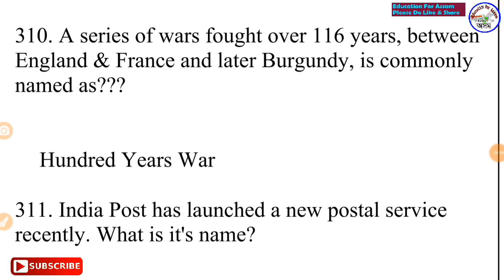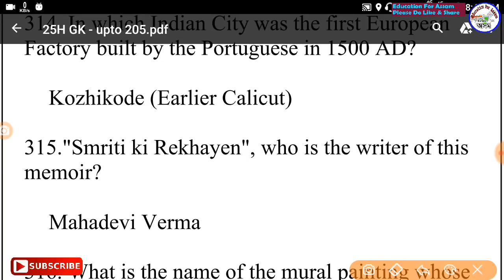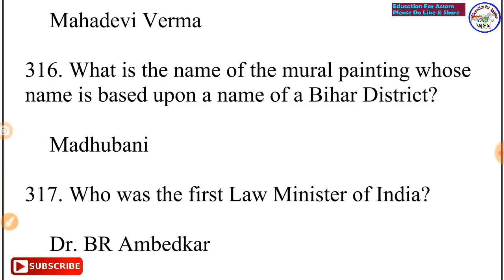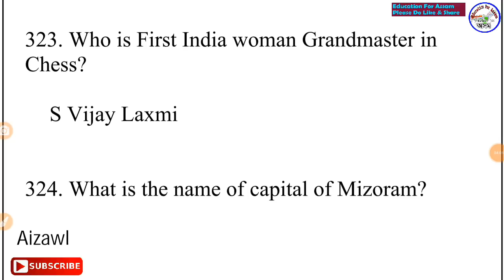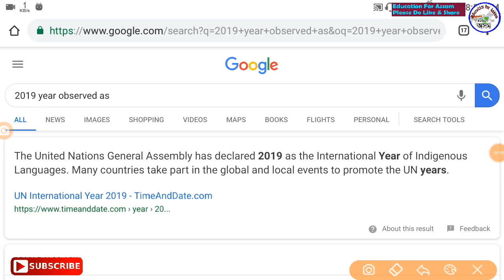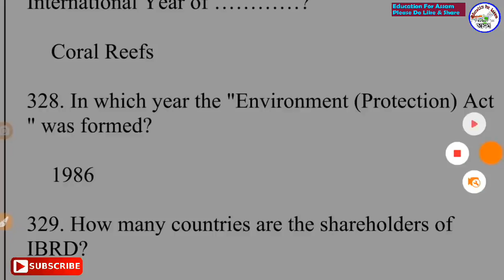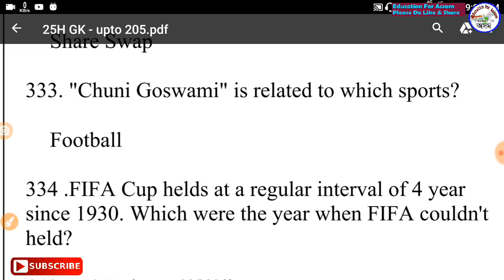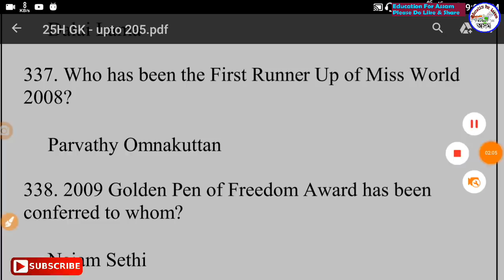APDCL GK - 07 (সাধাৰণ জ্ঞান) // Important GK / Assam Police, SSC, DEE, DHS, RRB, GHC Exam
যথেষ্ট Important -